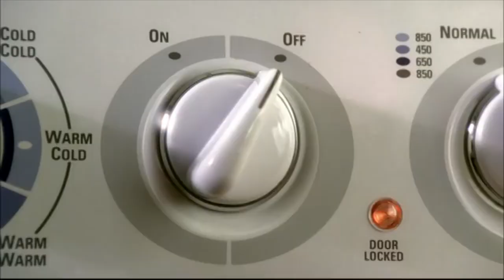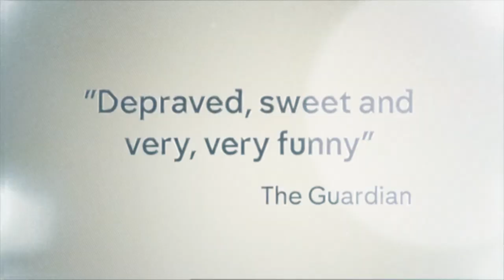My Favorite TV Shows of all Time | Simor Singh PART 2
sharing My Favorite TV Shows of all Time | Simor Singh

TV SHOWS

SIMOR SINGH

1. How old is Himmat?

2.  Hubby’s Profession?

3. Where am I from?

4. Where am I from Punjab?

5. Where am I working?

7. Our Religions

LOVE ...